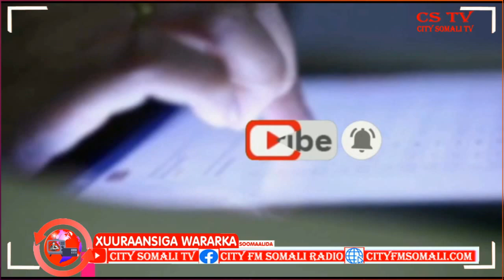Baarlamaanka Galmudug oo la horgeeyay Miisaaniyada 2022 ee Dowlad Goboleedkaasi Ragge.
Baarlamaanka Galmudug oo la horgeeyay Miisaaniyada 2022 ee Dowlad Goboleedkaasi Ragge Xassan Cumar ayaa Kawamaya